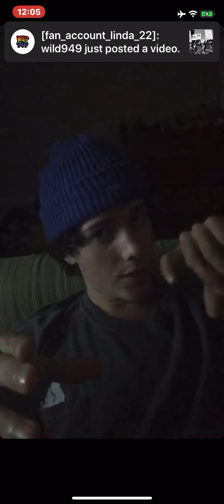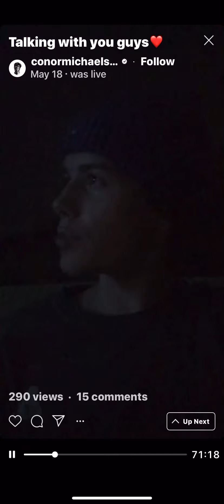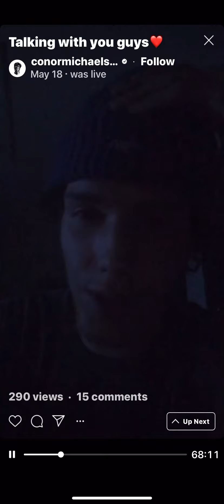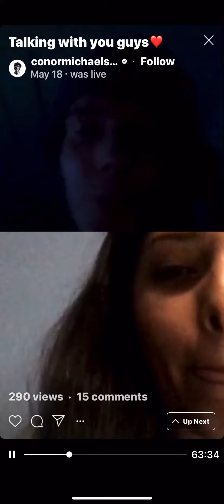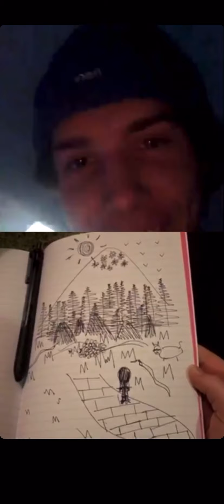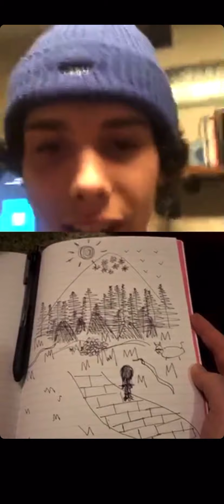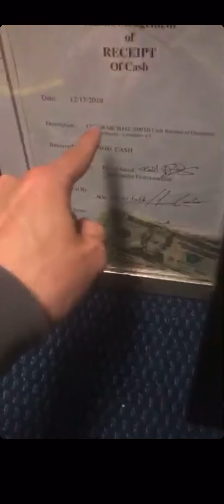Conor Michael Smith Live Part 3 (6/7/20)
Here is the full live that Conor did 6/7. The live was way to long so I’m putting it in five parts.

YouNow: LindaNN22